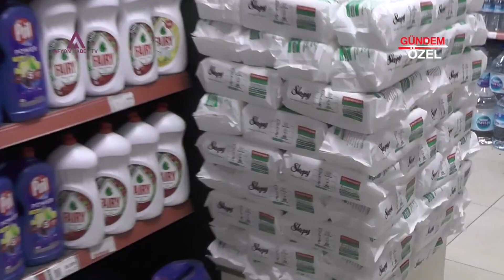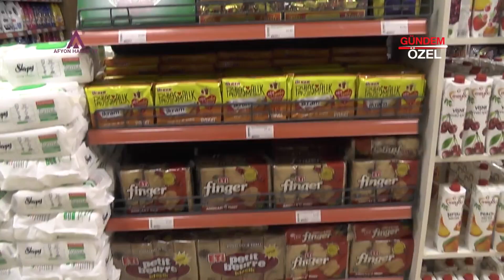ADEN ALIŞVERİŞ MERKEZLERİ - Merkez / AFYONKARAHİSAR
ADEN ALIŞVERİŞ MERKEZLERİ Firma Sahibi ve Çalışanlarına, Bizleri konuk ettikleri için teşekkür eder, başarılarının devamını dileriz.

Afyon’ un her yerinden sektör ve firma haberlerini bir arada toplayan,
Afyon' un Özel Haber Programı📺